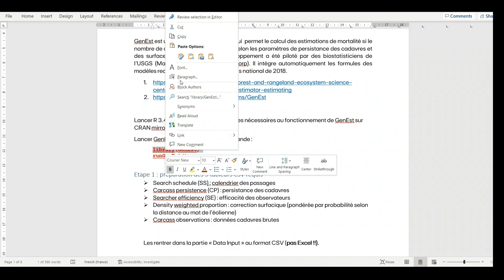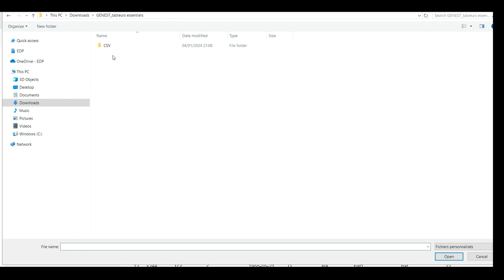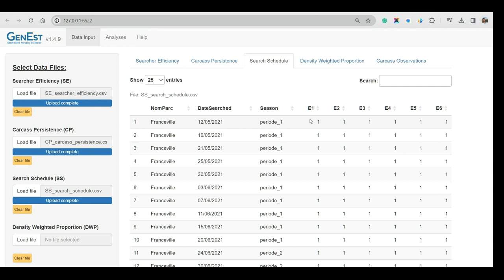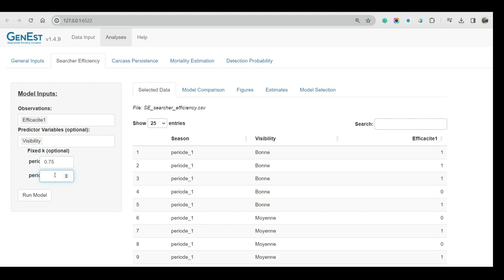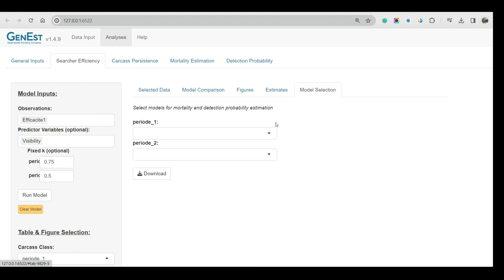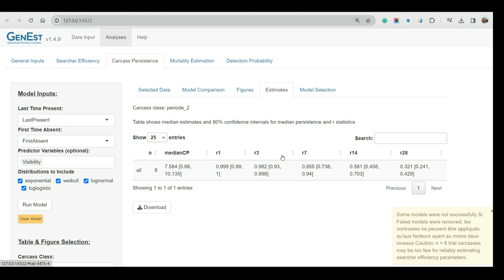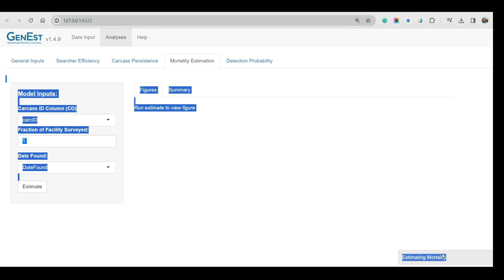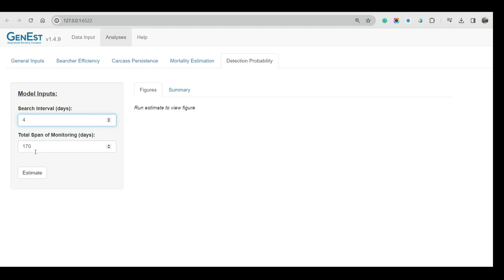GenEst : introduction en français (non officiel par Guillaume Marchais)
Logiciel open source développé par Simonis, J., Dalthorp, D.H., Huso, M.M., Mintz, J.M., Madsen, L., Rabie, P., Studyvin, J., 2018
source : usgs.gov/software/genest-a-generalized-estimator-mortality
Tutoriel en français du logiciel open source dédié à l'estimation des mortalités d'oiseaux et chauves-souris impactés par l'éolien par Guillaume Marchais